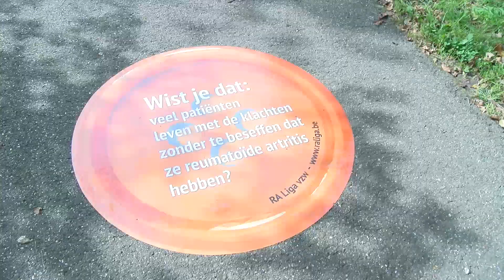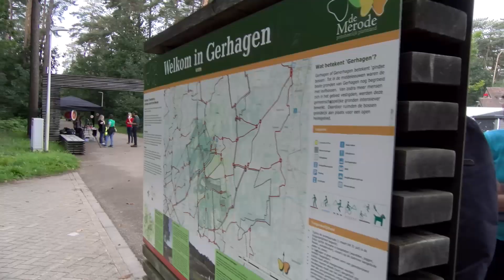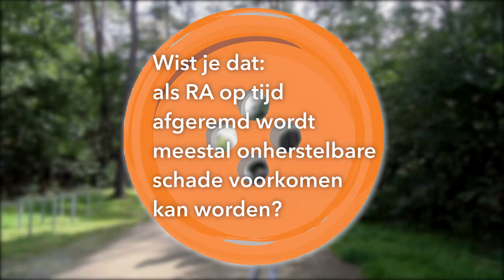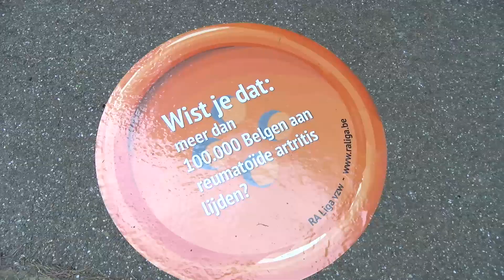RA LIGA Familiedag 2021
Breng jij reumatoïde artritis mee in de kijker? Draag dan de oRAnje knoop.

Een vroege diagnose en behandeling is belangrijk voor het verloop van de ziekte. Hoe vroeger men erbij is hoe beter.